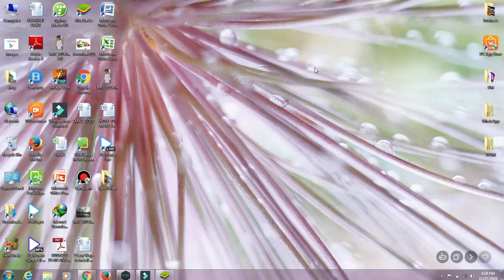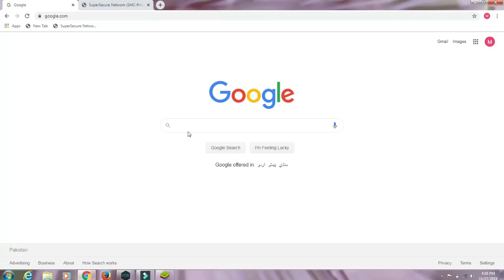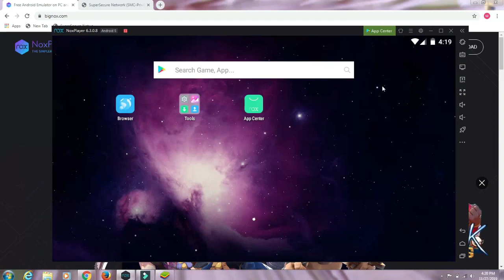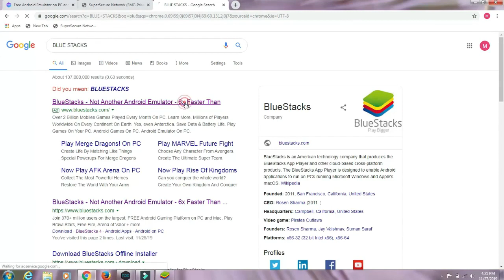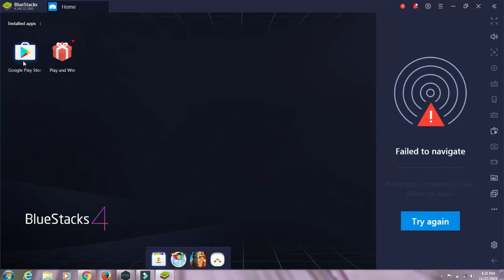How to install Google Play Store App on PC or Laptop |Spy Apps !!Play Store For Pc!!Android Emulator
hello friends

in this video i tell you how to install google play store in your laptop or pc
How to install Google Play Store App on PC or Laptop || Download Play Store Apps on PC!!Spy Apps